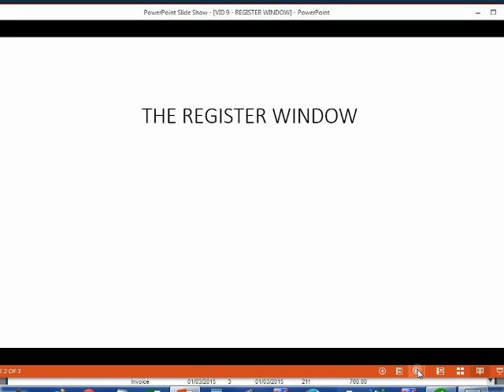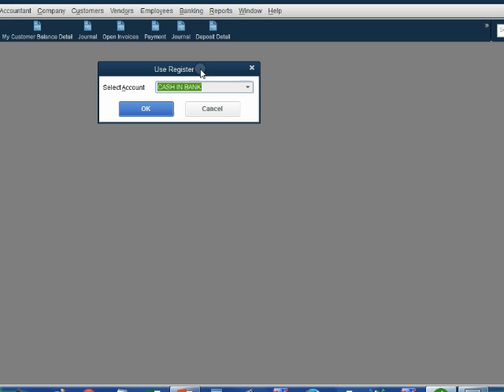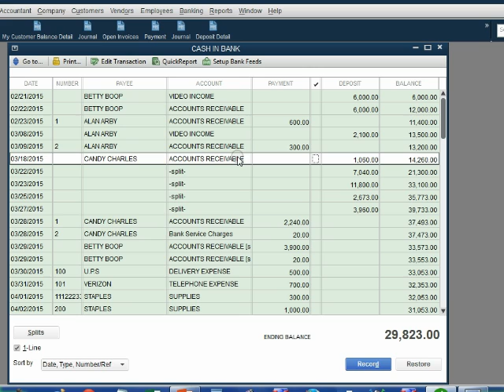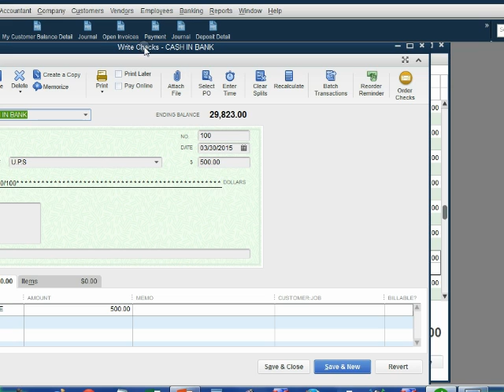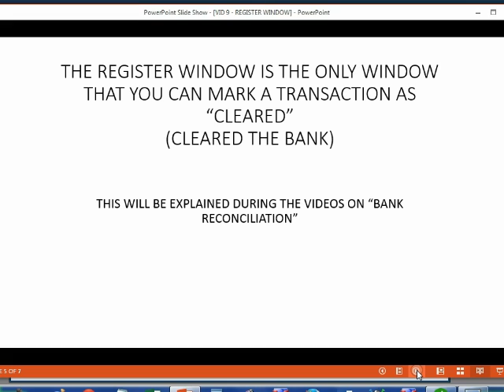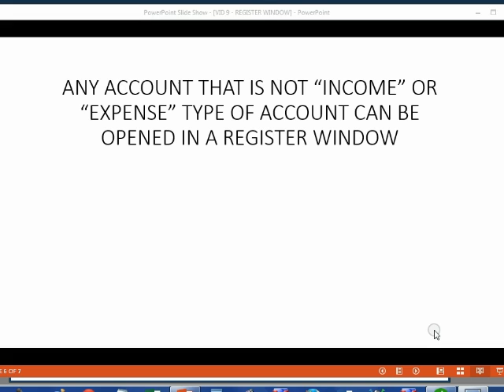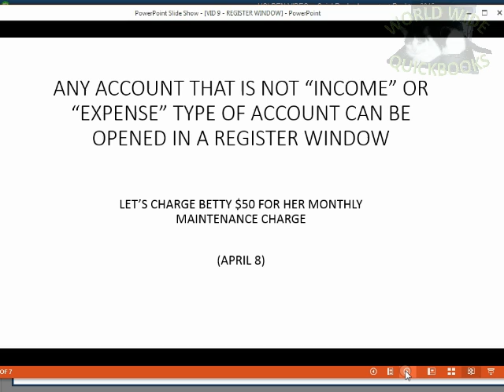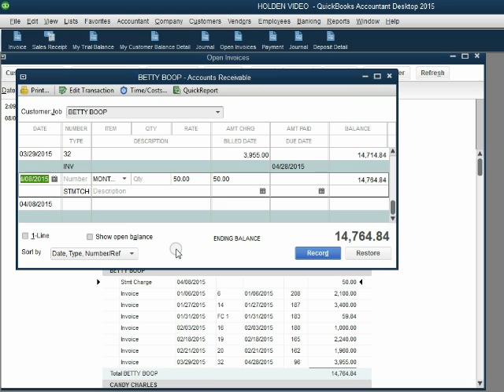Using The QuickBooks Register Window In QuickBooks Desktop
QuickBooks Desktop provides a register window for each bank type of account and each credit card type of account that you input to your chart of accounts. It looks just like the old bank register books from before the days of the computer. It was designed that way because bookkeepers could see every transaction they recorded in to the bank account or company credit card account all on the same page that shows the running balance of the account after each transactions. In QuickBooks, the register window allows you to both record checks and deposits in the same window that you see every transaction. Listed and the running balance. This window gives one the ability to add and edit transactions while immediately seeing its effect in the account and in the reports. These register windows are really shortcuts. When you record something into the register, you are really recording the transaction in either the write checks window or make deposit window. The register is just a user interface that brings those 2 transactions together. That’s why, when you open a check or deposit that you recorded in the register from a report, the register window does not open. Instead, the checks window or deposit window opens for any past transaction that was originally recorded in the bank register window.  You can sort the register by date or order entered to help find transactions with date mistakes. The register window has 1 unique ability. It’s the only window where you can mark a check or deposit as cleared or uncleared except for the bank reconciliation window. So, if you re-record a check that was cleared then deleted, you must go back to the register window and mark it as cleared.
Every company type that uses QuickBooks desktop will need the banking features and banking-related tools provided by QuickBooks in order to record all transaction types into the QuickBooks software. This QuickBooks banking playlist here on YouTube will show you how to use each feature or function that relates to managing bank or credit card transactions. Since all companies need to record checks or payments form the bank account, deposits from customers and possibly credit card transactions, then everyone who uses QuickBooks desktop can benefit from this YouTube playlist course about banking.  This playlist is necessary because there can be additional steps and challenges to making deposits and recording checks and payments. With deposits, you could have direct deposit or undeposited funds. The you would need the deposit specific reports to manage those transactions, mistakes, and issues. For the write checks window and other payments, you could print the checks form QuickBooks or do an inline transfer to make payments online to vendors. You can record both in the QuickBooks register window but if you have bounced checks, you must instead follow the procedures here in this bank features YouTube course. Since credit card transactions get recorded into QuickBooks the same way that banking-related transactions do, then you can watch the videos on credit card charges, credit card credits and card payments. You will see how using the credit card register for company credit cards is just as easy as using the bank register for banking transactions. Every company that uses QuickBooks will need at least some of these QuickBooks topics shown here.

The entire banking-related features and credit card register playlist for desktop is here… .

Do this in QuickBooks Online

The QuickBooks Online Equivalent Topics are here BUT, they are spread out between 2 QuickBooks inline playlists. Check

Look closely at the topic list titles to find the topic you need.

The QuickBooks Bank Reconciliation (Desktop Most Popular) course is here…